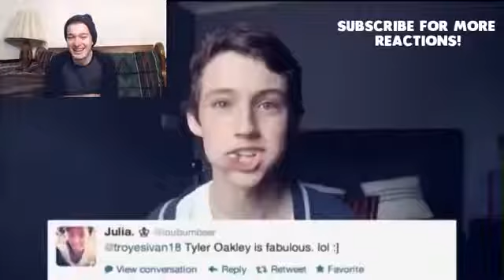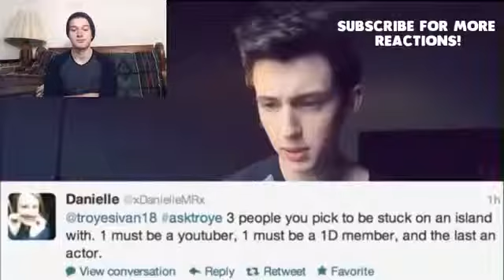Reactions Funny adorable Iconic Troyler Moments Troye Sivan and Tyler Oakley Reaction!